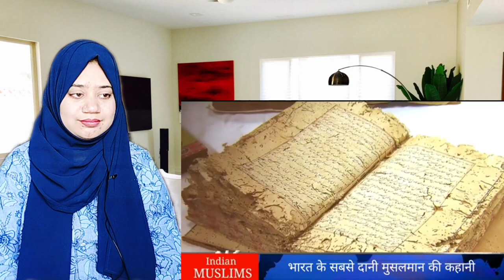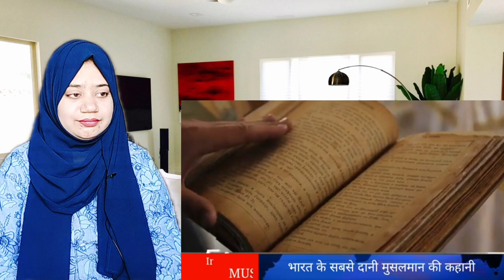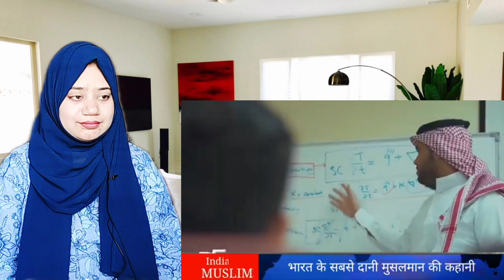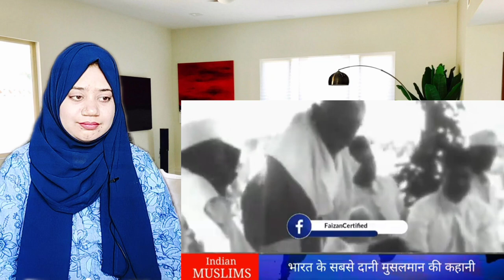भारत के सबसे दानी मुसलमान की कहानी l जिसने देश को अरबों खरबों रूपये दान किए l Hakim Ajmal Khan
If you have any issue with our video kindly message at my Instagram account farheen_1199_  we will remove the video

Note - हमारा उद्देश्य किसी भी विडियो से किसी की भावनाओ से ठेस पहुंचाने का नही है ll